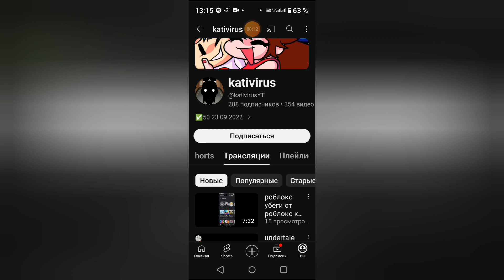Пиар от Kativirus ссылка в описании